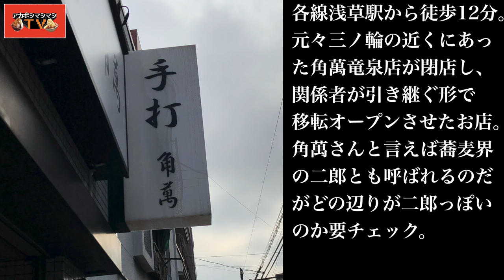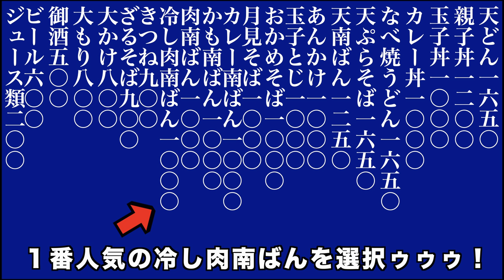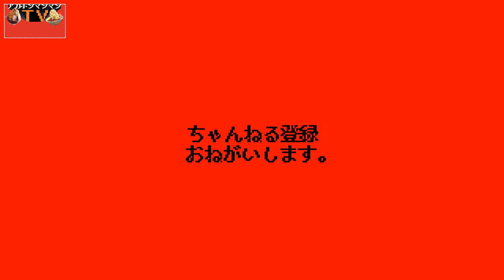蕎麦界の二郎とも呼ばれる超激太激固ゴワワシ蕎麦を豚肉も余裕でガッツリ入れて食べたから見て【角萬浅草店】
📮住所📮
東京都台東区浅草4-45-4 中井ビル1階

⏰営業時間⏰
11:00〜15:30
17:00〜20:00

💺席数💺
19席（6人卓x2、2人卓x2、3人掛カウンター）

🚉最寄り駅🚉
『浅草駅』

🎉開店日🎉
2018年12月27日

OP
和風ジングル written by む～やん

OP2
Stage 1 -チュートリアル古都- by ISAo

店内とお品書き
天ノ川 by 伊藤ケイスケ

着丼
懐かしき風景 by すもち

蕎麦食う時の音楽
井の中の蛙 written by スエノブ

はいからレベル
Battle of The Fool by まーかー